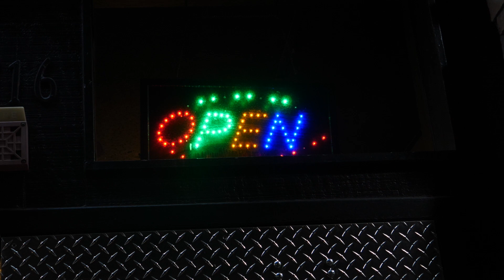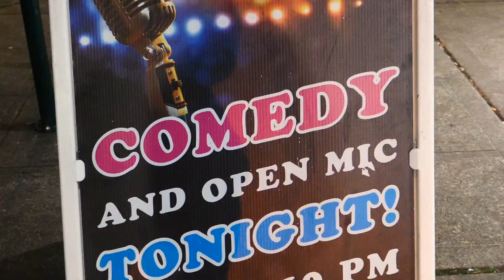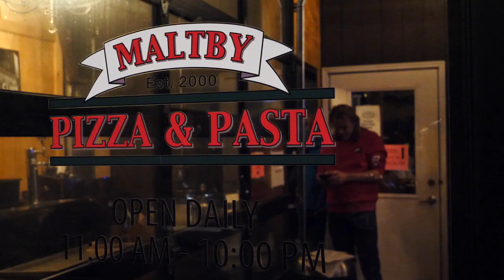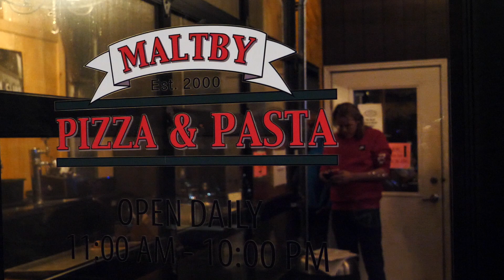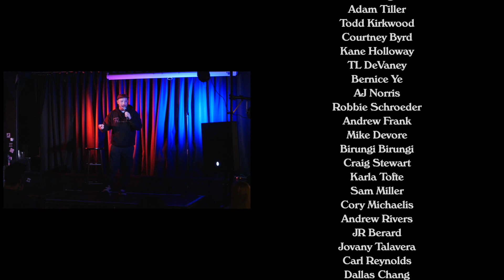Fool Capacity: Comedy in the Time of COVID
A short documentary highlighting the stand-up comedy scene north of Seattle as it emerged from Covid lockdown.

Comedians include:
Taylor Clark
Kate Carlson Carlsen
Kermet Apio
Blake Kiltoff
Quinn Fitzgerald
Adam Tiller
Todd Kirkwood
Courtney Byrd
Kane Holloway
TL DeVaney
Bernice Ye
Andrew Frank
Mike Devore
Birungi Birungi
Cory Michaelis
Andrew Rivers
Mark Normand
Danny Jolles
Craig Stewart
Karla Tofte
Sam Miller

Directed by Deborah Tahara.